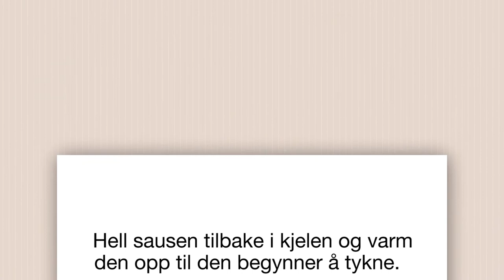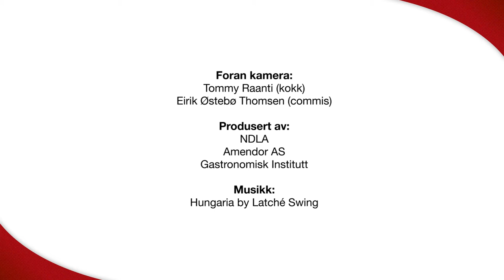Sauser med egg sabayonne og vaniljesaus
Sabayonne er en klassisk dessertsaus som piskes tykk i en bolle over varmt vanngbad. Vaniljesaus krever også en del røring.